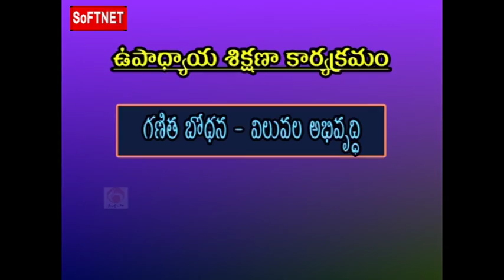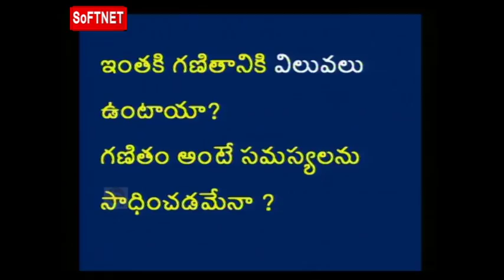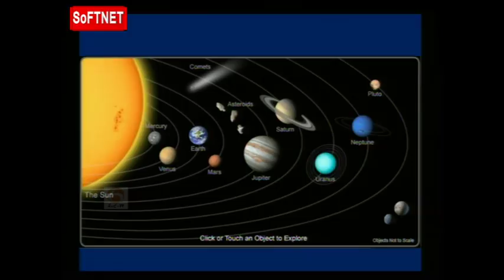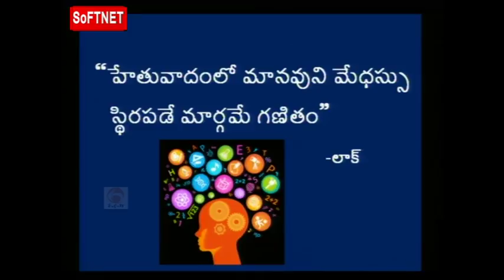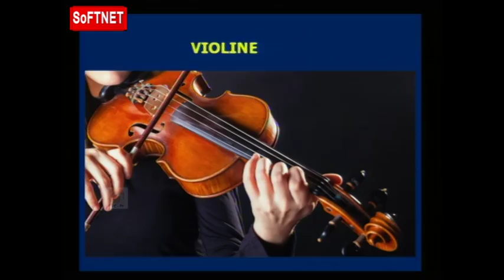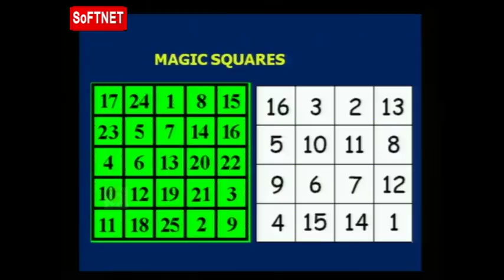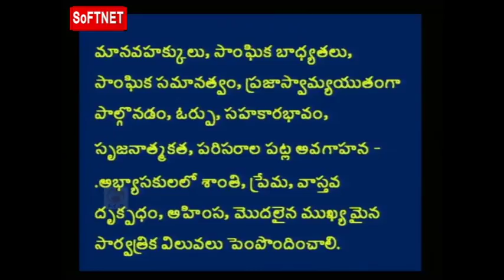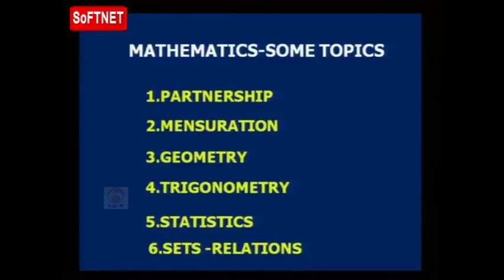SCERT (TTP) || గణిత బోధన - విలువల అభివృద్ధి || LIVE SESSION With K. Ramachary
SoFTNET MANA TV Presents Teacher Training  Programme Classes On SCERT (TTP)  ||  గణిత బోధన  -  విలువల  అభివృద్ధి || LIVE SESSION With K. Ramachary